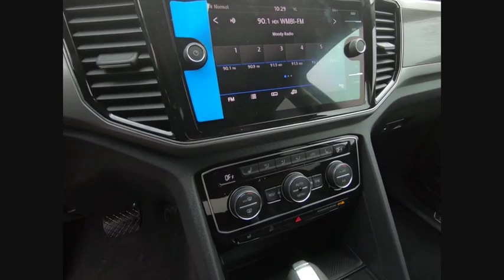2019 Volkswagen Atlas Schaumburg IL S8015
2019 Volkswagen Atlas SEL

All AVAILABLE INCENTIVES INCLUDED IN PRICE. PRICE AVAILABLE USING DEALER FACING AND CUSTOMER FACING INCENTIVES OR FINANCING THROUGH THIRD PARTY BANK. PRICE NOT COMBINABLE WITH SPECIAL ADVERTISED RATES.brbr2019 Volkswagen Atlas SEL 4Motion Platinum Gray MetallicbrbrbrFOX VALLEY VOLKSWAGEN WHERE SATISFIED CUSTOMERS TELL THE TALE!